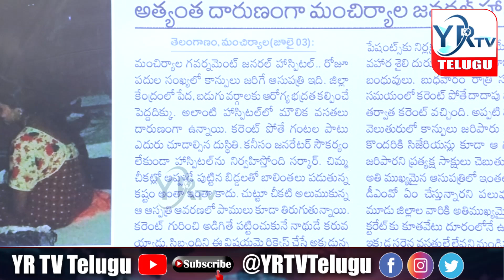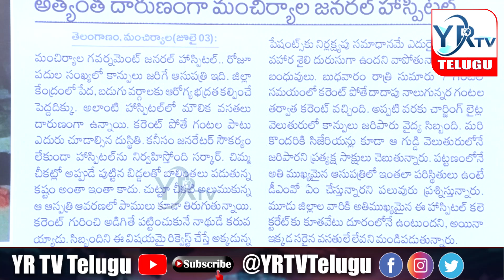కారు చీకట్లో ఆసుపత్రులు...? రేవంత్ కు బిగ్ షాక్...? వైద్యమంత్రి ఎక్కడ...? | YR TV Telugu